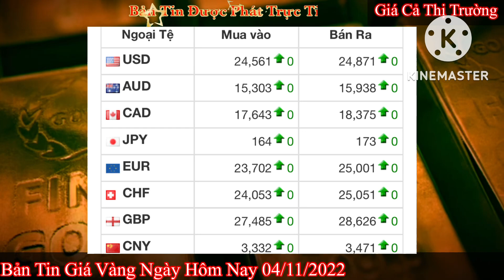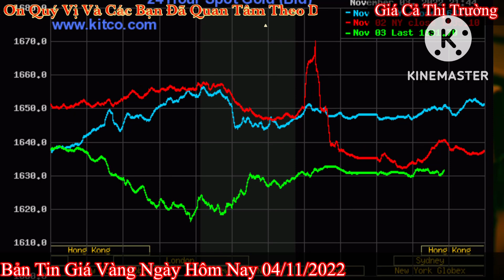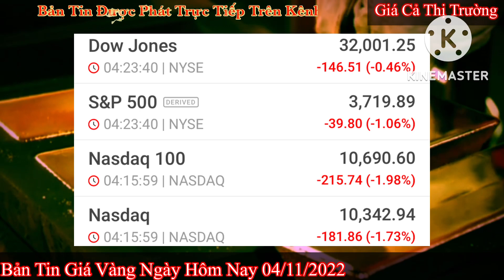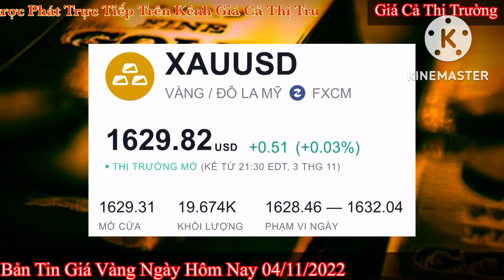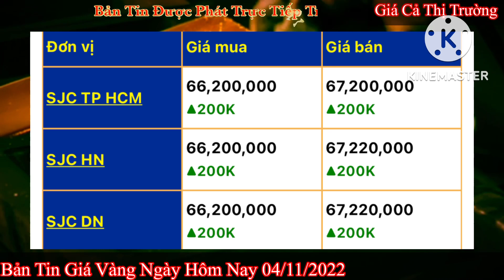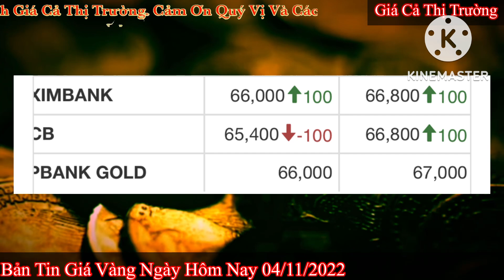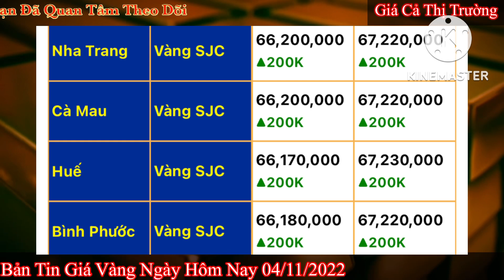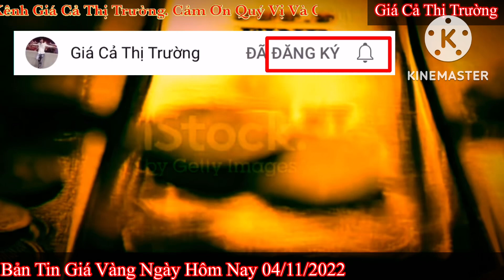Giá vàng hôm nay 9999 ngày 4/11/2022 | GIÁ VÀNG MỚI NHẤT || Bảng Giá Vàng SJC 9999 24K 18K 14K 10K